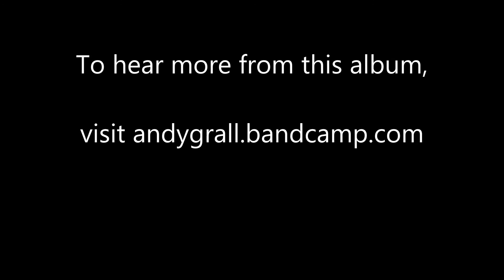Ndugu ("Brother")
A track from my album, An Image of Worlds.